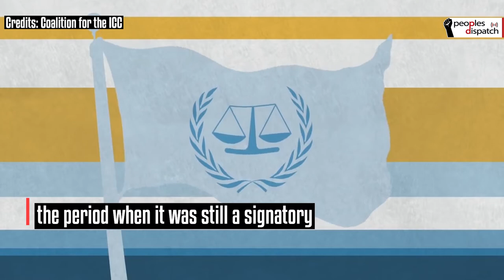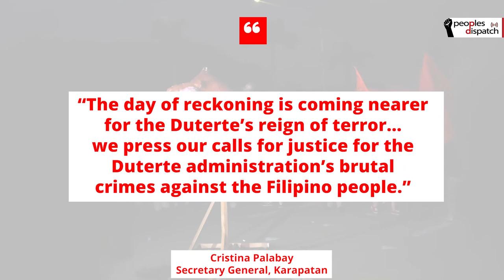Duterte's war on drugs comes under scrutiny by ICC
The prosecutor’s office of the International Criminal Court (ICC) has found “reasonable basis to believe” that crimes against humanity have been committed by Rodrigo Duterte’s government in the Philippines.Human rights groups and grassroots movements have welcomed the findings of the report.